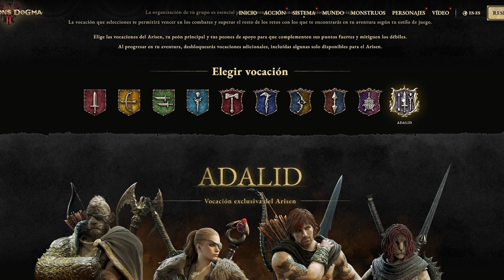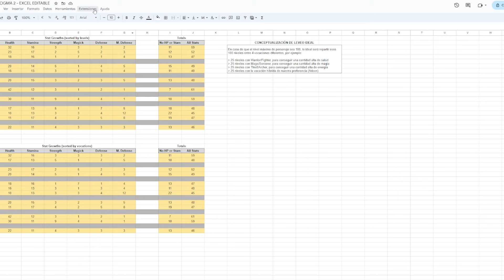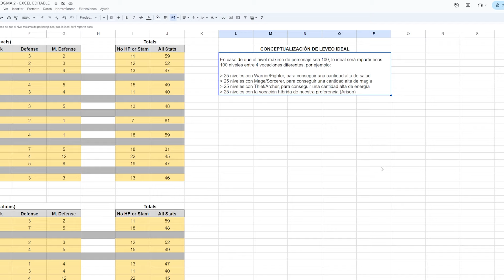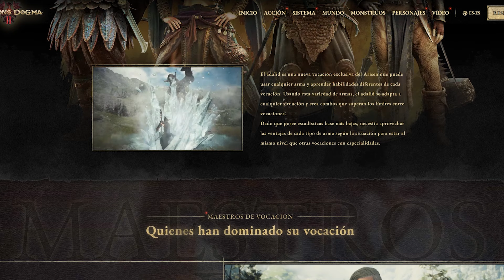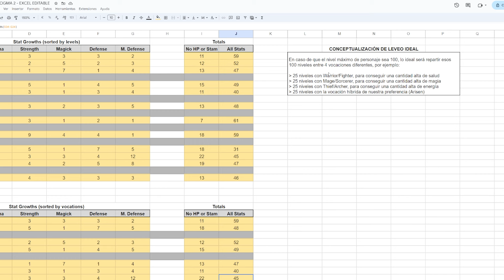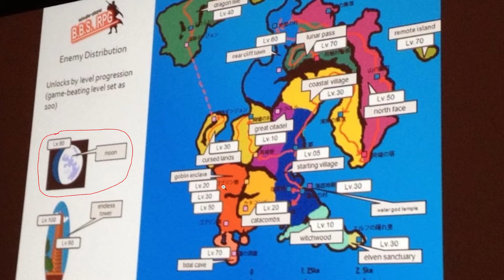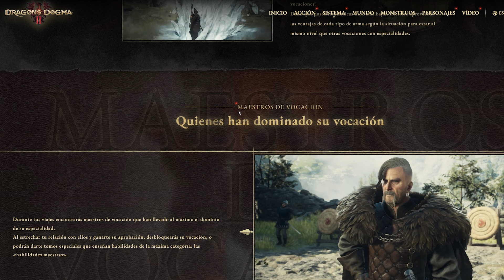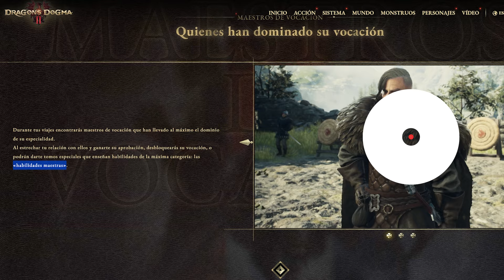DRAGONS DOGMA 2 | Análisis DETALLADO de la NUEVA VOCACIÓN y teoría futura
✅¡Te enseño a detalle la NUEVA VOCACIÓN de Dragons Dogma 2 y te cuento una teoría de la que NADIE está hablando aún!

Dragons Dogma 2 presentó en un nuevo tráiler, su nueva vocación híbrida: el Adalid. Una vocación completamente nueva que nos dejará convertirnos en cualquier otra vocación y cambiar entre ellas durante el propio combate.

Además de esta nueva información, también presentaré una teoría de la que nadie más está hablando y que te hará flipar.